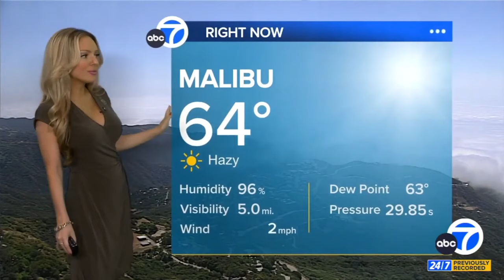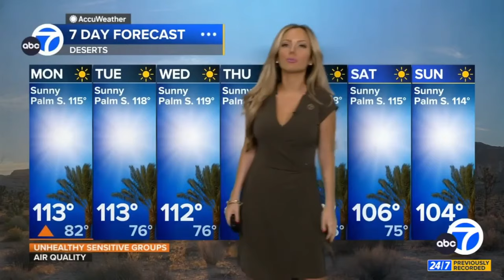Shayla Girardin 🍑 blames high pressure for the dangerous temperatures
Meteorologist, Shayla Girardin provides the extended forecast, citing high pressure as the cause of the high temperatures in southern California.